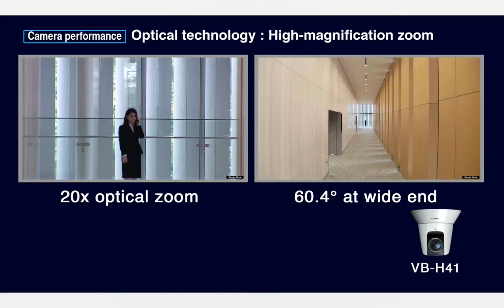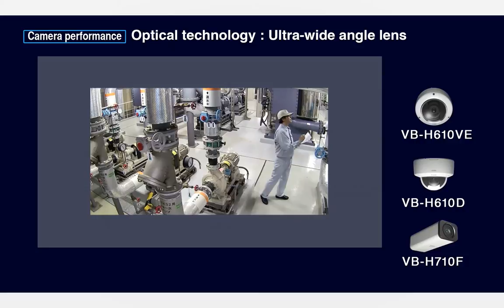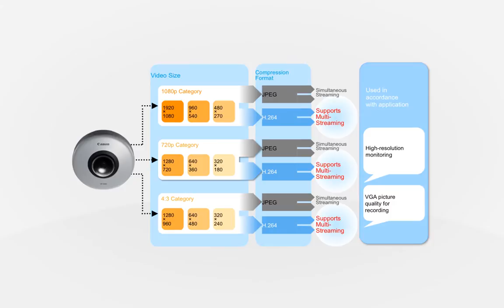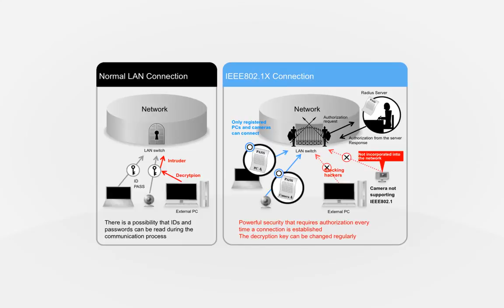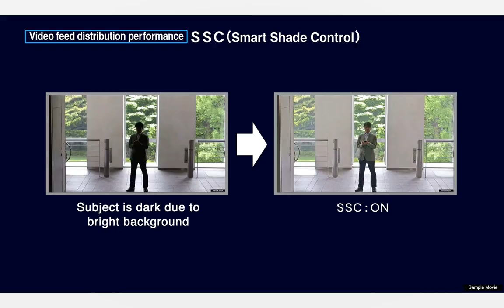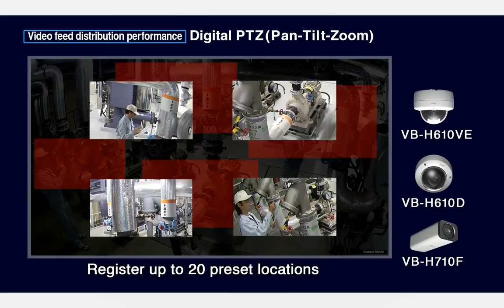HE CANON NETWORK VIDEO CAMERAS V3